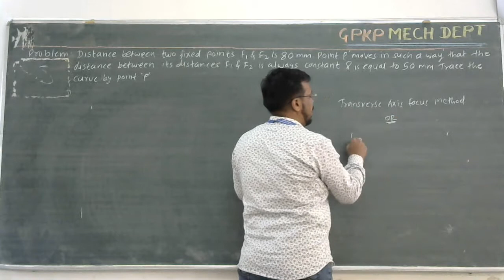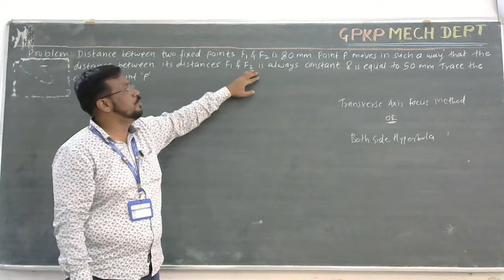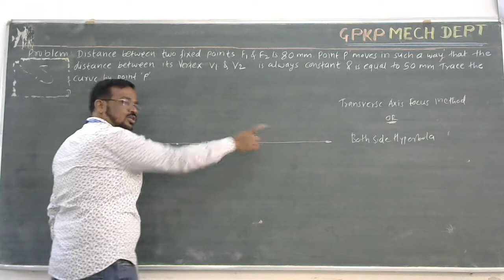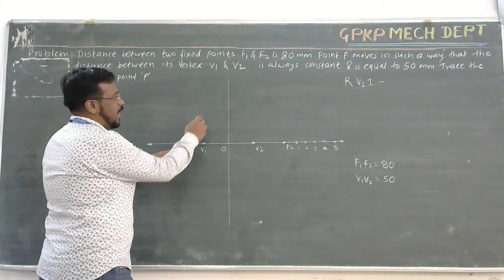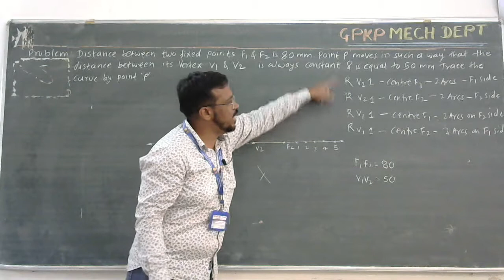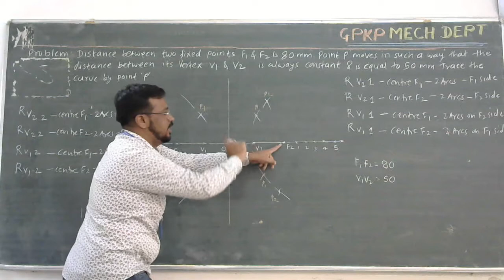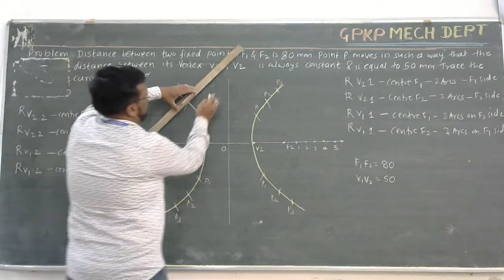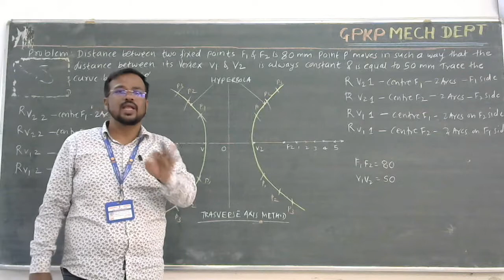Engineering Curves L07